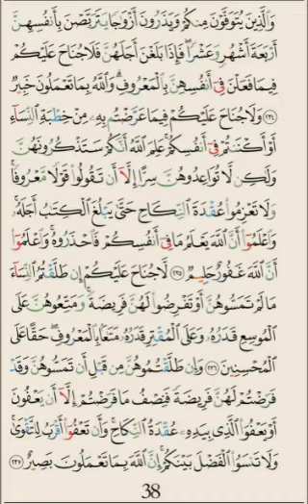Qoran Daily ~ PAGE 38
Surah *_Al-Baqarat_*: Ayah *_234_*

وَٱلَّذِينَ يُتَوَفَّوۡنَ مِنكُمۡ وَيَذَرُونَ أَزۡوَٰجٗا يَتَرَبَّصۡنَ بِأَنفُسِهِنَّ أَرۡبَعَةَ أَشۡهُرٖ وَعَشۡرٗاۖ فَإِذَا بَلَغۡنَ أَجَلَهُنَّ فَلَا جُنَاحَ عَلَيۡكُمۡ فِيمَا فَعَلۡنَ فِيٓ أَنفُسِهِنَّ بِٱلۡمَعۡرُوفِۗ وَٱللَّهُ بِمَا تَعۡمَلُونَ خَبِيرٞ
*N’abazapfa muri mwe bagasiga abagore, abo bagore bajye baguma mu ngo zabo amezi ane n’iminsi icumi. Nibarangiza igihe cyabo, nta cyaha kuri mwe (ababahagarariye) baramutse bagize ibyo bakora (nko gusohoka mu ngo, kwishyiraho imitako ndetse no gushakwa) mu buryo bwiza. Kandi Allah ni Uzi byimazeyo ibyo mukora.*

Surah *_Al-Baqarat_*: Ayah *_235_*

وَلَا جُنَاحَ عَلَيۡكُمۡ فِيمَا عَرَّضۡتُم بِهِۦ مِنۡ خِطۡبَةِ ٱلنِّسَآءِ أَوۡ أَكۡنَنتُمۡ فِيٓ أَنفُسِكُمۡۚ عَلِمَ ٱللَّهُ أَنَّكُمۡ سَتَذۡكُرُونَهُنَّ وَلَٰكِن لَّا تُوَاعِدُوهُنَّ سِرًّا إِلَّآ أَن تَقُولُواْ قَوۡلٗا مَّعۡرُوفٗاۚ وَلَا تَعۡزِمُواْ عُقۡدَةَ ٱلنِّكَاحِ حَتَّىٰ يَبۡلُغَ ٱلۡكِتَٰبُ أَجَلَهُۥۚ وَٱعۡلَمُوٓاْ أَنَّ ٱللَّهَ يَعۡلَمُ مَا فِيٓ أَنفُسِكُمۡ فَٱحۡذَرُوهُۚ وَٱعۡلَمُوٓاْ أَنَّ ٱللَّهَ غَفُورٌ حَلِيمٞ
*Kandi nta cyaha kuri mwe kuba mwaca amarenga murambagiza abagore (bapfakaye n’abahawe ubutane bwa burundu batararangiza igihe cyabo cyo kuguma mu ngo) cyangwa mukabihisha mu mitima yanyu, Allah azi neza ko muzabatekerezaho. Cyakora ntimuzagire isezerano mubaha mu ibanga (mugamije ubusambanyi cyangwa kwemeranywa gushyingiranwa igihe bategereza kitararangira), keretse kuba mwavuga ijambo ryiza (rimwumvisha ko umugore nka we agikenewe n’abagabo). Kandi ntimugakore isezerano ryo gushyingiranwa kugeza igihe cyategetswe (abagore bagomba gutegereza) kirangiye. Munamenye ko Allah azi neza ibiri mu mitima yanyu; bityo mwirinde kunyuranya n’ibyo yabategetse, munamenye ko mu by’ukuri, Allah ari Ubabarira ibyaha, Udahaniraho.*

Surah *_Al-Baqarat_*: Ayah *_236_*

لَّا جُنَاحَ عَلَيۡكُمۡ إِن طَلَّقۡتُمُ ٱلنِّسَآءَ مَا لَمۡ تَمَسُّوهُنَّ أَوۡ تَفۡرِضُواْ لَهُنَّ فَرِيضَةٗۚ وَمَتِّعُوهُنَّ عَلَى ٱلۡمُوسِعِ قَدَرُهُۥ وَعَلَى ٱلۡمُقۡتِرِ قَدَرُهُۥ مَتَٰعَۢا بِٱلۡمَعۡرُوفِۖ حَقًّا عَلَى ٱلۡمُحۡسِنِينَ
*Nta cyaha kuri mwe muramutse muhaye abagore ubutane mutarakorana na bo imibonano mpuzabitsina, cyangwa mutarabagenera inkwano, ariko mujye mugira icyo mubaha cyabanezeza. Uwishoboye (amunezeze) mu buryo bukwiye bijyanye n’ubushobozi bwe ndetse n’umukene abikore bijyanye n’ubushobozi bwe; ibyo ni inshingano ku bakora ibyiza.*

Surah *_Al-Baqarat_*: Ayah *_237_*

وَإِن طَلَّقۡتُمُوهُنَّ مِن قَبۡلِ أَن تَمَسُّوهُنَّ وَقَدۡ فَرَضۡتُمۡ لَهُنَّ فَرِيضَةٗ فَنِصۡفُ مَا فَرَضۡتُمۡ إِلَّآ أَن يَعۡفُونَ أَوۡ يَعۡفُوَاْ ٱلَّذِي بِيَدِهِۦ عُقۡدَةُ ٱلنِّكَاحِۚ وَأَن تَعۡفُوٓاْ أَقۡرَبُ لِلتَّقۡوَىٰۚ وَلَا تَنسَوُاْ ٱلۡفَضۡلَ بَيۡنَكُمۡۚ إِنَّ ٱللَّهَ بِمَا تَعۡمَلُونَ بَصِيرٌ
*Nimunabaha ubutane mbere y’uko mukorana imibonano mpuzabitsina na bo kandi mwari mwarabageneye inkwano, mutegetswe kubaha icya kabiri cy’izo nkwano, keretse bazibarekeye cyangwa ufite ububasha ku isezerano ryo gushyingiranwa (umugabo watanze ubutane) akazirekera umugore (zose). Kandi kuba mwabababarira (bamwe muri mwe bakazirekera bagenzi babo) ni byo byegereye kugandukira Allah. Ntimukanibagirwe ineza (mwagiranye, muhana impano) hagati yanyu. Mu by’ukuri, Allah ni Ubona bihebuje ibyo mukora.*